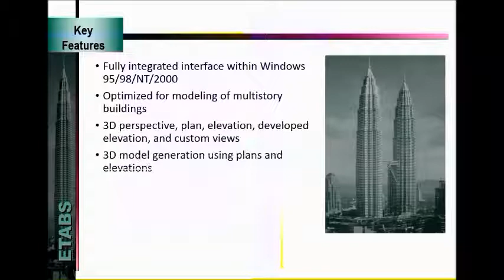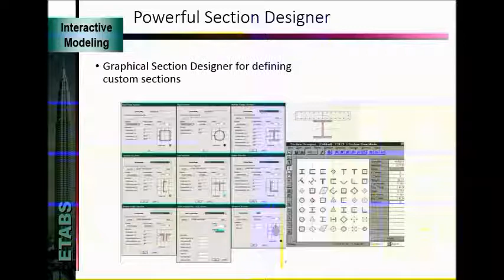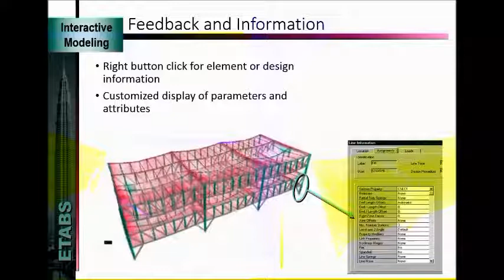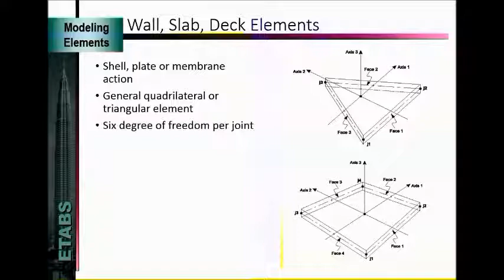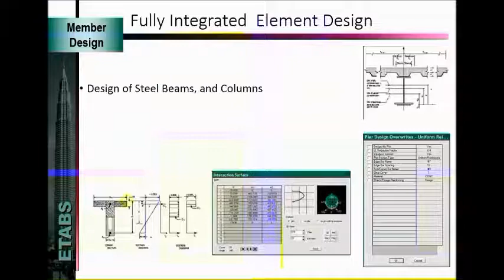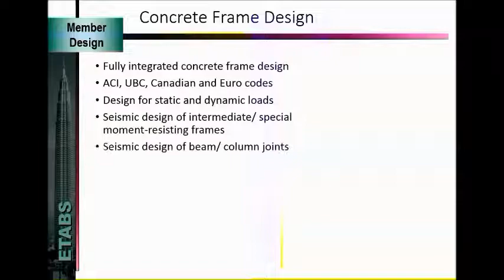ETAB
ETABS is an engineering designing software that caters to multi-story building analysis and design.  Preliminary limited to building design it encapsulate advance building modeling and drawing options.E-Tabs is well equipped to handle simplified lateral procedures, Push-over analysis, Response Spectrum Analysis and Response History Analysis. E-Tabs can also be utilized for handling large scale seismic projects including those that involve Non-Linear Modelling.